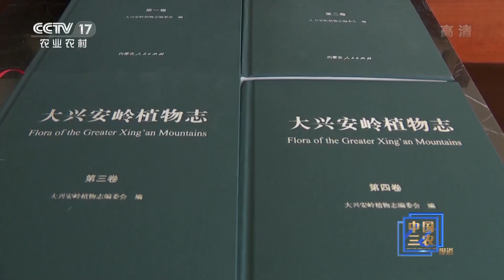[中国三农报道]我国植物科学重要科研成果《大兴安岭植物志》首发|农业致富经 Agriculture And Farming